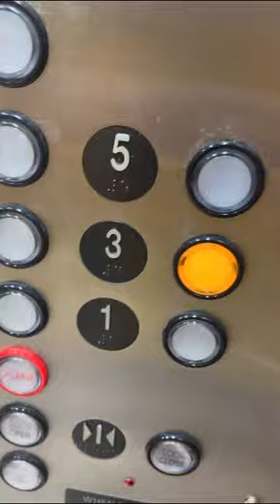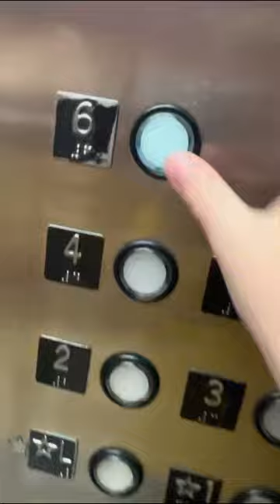Elevator Going up￼